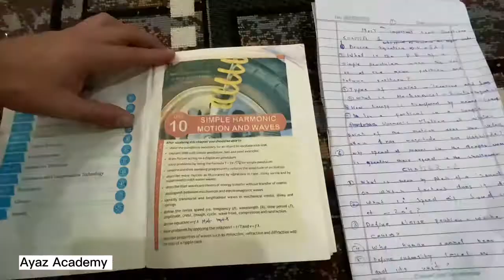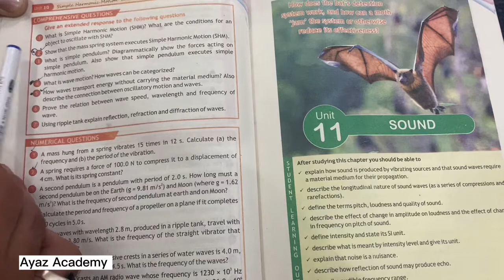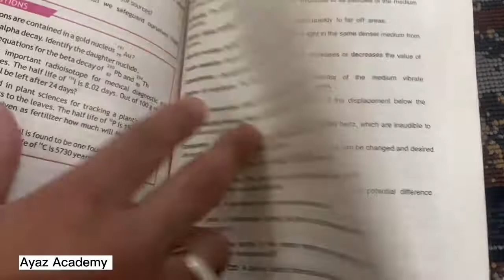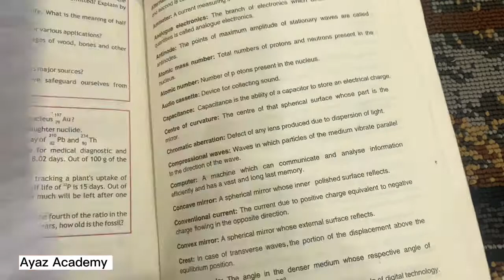10th Class Physics Most Important Short Questions For Board Exam 2023 | 10th Physics Guess Paper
10th Class Physics Most Important Short Questions For Board Exam 2023 | Ayaz Academy